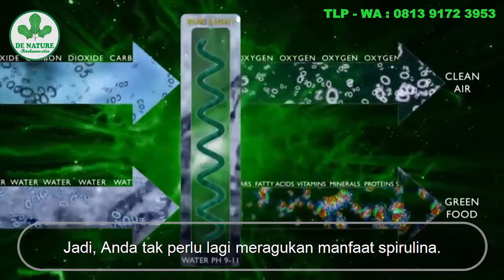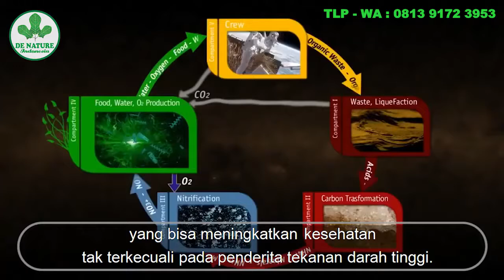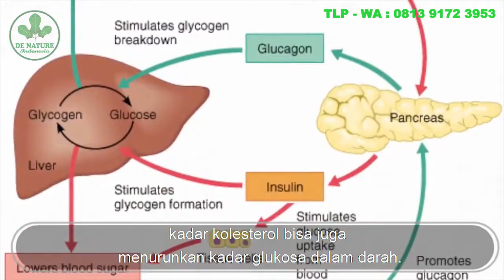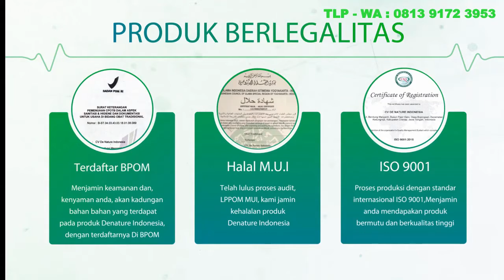obat penghilang jerawat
Obat penghilang jerawat dan pemutih wajah tanpa efek samping SPIRULINA
obat jerawat , obat pemutih wajah , obat penghlang jerawat herbal ,
Spirulina (Anthospira sp) yaitu sejenis ganggang kecil berwarna biru kehijauan yang hidup diperairan. Dinamakan spirulina karena bila dilihat dibawah mikroskop tampak seperti spiral. Spirulina mengandung beragam nutrisi penting dengan kadar
tinggi diantaranya Protein, Karbohidrat, Lemak, Serat, Vit. A, Vit. B, Vit. E , Mineral (Potassium, Sodium Kalsium, Fosfat, Magnesium, Zat Besi, Zinc, Mangan), Asam Amino Essensial dan Non Essensial, Asam Lemak, Protein Ganggang Biru, Klorofil dan -carotene.

Di muka bumi ini terdapat lebih dari 25.000 jenis spirulina. Spirulina Tiens terbuat dari spirulina berujung tumpul. Jenis ini
memiliki dinding sel dengan struktur polisakarida yang unik, sehingga membuatnya mudah diserap tubuh manusia. Kemudian diolah dengan teknologi canggih yang dapat mempertahankan keutuhan kandungan spirulina sampai dikosumsi konsumen.

Manfaat SPIRULINA DENATURE :

- meningkatkan imunitas, memperkuat tubuh melawan berbagai penyakit menular.
- memperkuat tubuh melawan berbagai efek radiasi.
- membantu pengobatan diabetes.
- membantu pengobatan penyakit pembuluh darah jantung.
- menyehatkan dan mempercantik kulit.
- melengkapi asupan gizi anak-anak.

Petunjuk : Ikuti Aturan Minum Di Dalam Kemasan Produk

Untuk channel ini merupakan channel dari salah satu agen resmi dari De Nature Indonesia yang menjual berbagai macam obat herbal berkualitas dan setandar internasional. Untuk anda yang ingin berkonsultasi dan membeli obat diatas silahkan hubungi nomor dibawah ini.

Obat ramuan herbal untuk mengobati JERAWAT , PEMUTIH WAJAH ALAMI , AMBEIEN WASIR ,SIPILIS , KENCING NANAH , KUTIL KELAMIN , KANGKER , PARU PARU , JANTUNG ,REMATIK , ASAM URAT.

Salah Satunya Adalah Kunjungi :

ALAMAT KANTOR PT.De Nature Indonesia
Alamat Lengkap: Komplek Perumnas Cendana Asri No.9/Rt 006 Rw 001
Kecamatan Majenang
Kabupaten Cilacap

Tenang

UNTUK KONSULTASI DAN PEMESANAN SEGERA HUBUNGI  KAMI :

ONLINE 24 JAM NON STOP SETIAP HARI